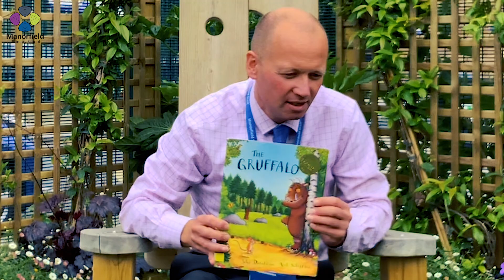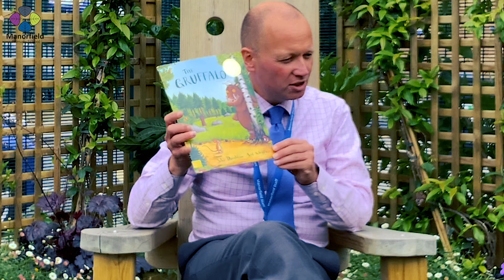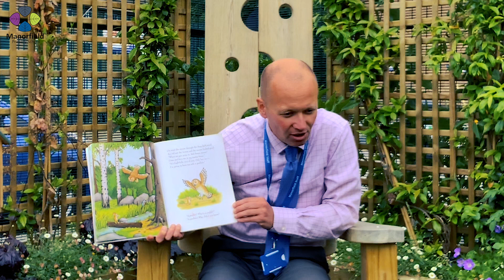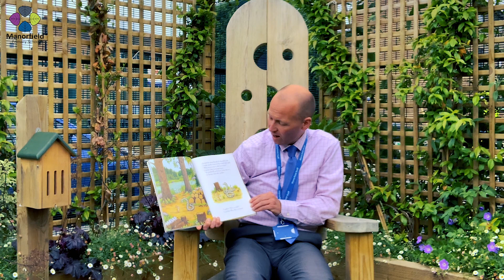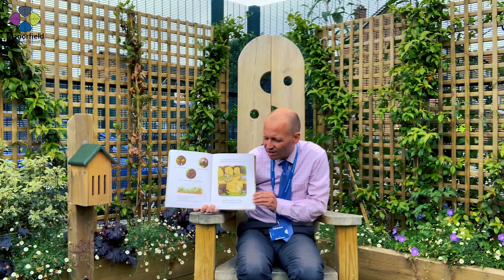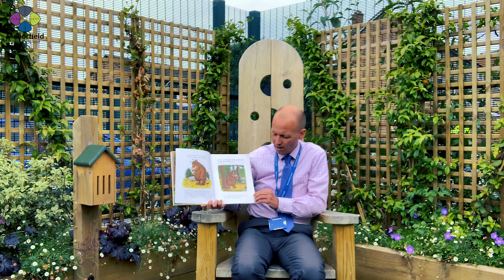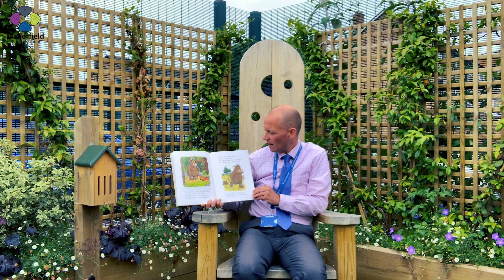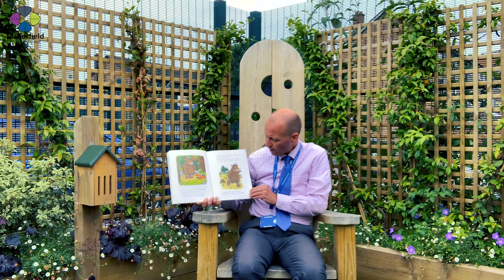The Gruffalo - Read by Mr Jackson (Headteacher)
The Gruffalo - Read by Mr Jackson (Manorfield Primary School Headteacher)